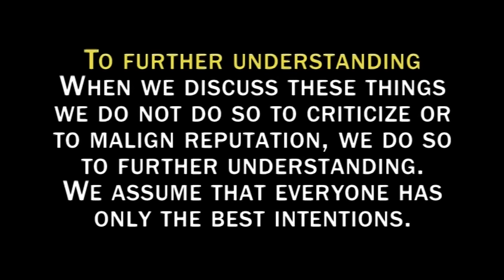Wounded Horses Can't Cry - Aggressive Breeding Stallions Healed - Art of Leading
Like with these fighting breeding stallions everyday chaos accummulates to high danger.
Song: Bring Me To Life - Evanescence. This is one of several reedited videoclips accompanying Klaus Ferdinand Hempfling's new book 'The Horse Seeks Me'.

This video describes important parts of the fundamental work of the horse therapist Klaus Ferdinand Hempfling. For a better and correct understanding and to avoid misunderstandings, it is important to connect the shown video with his background, which we are adding in the following lines:
Klaus Ferdinand Hempfling continues shaking up equestrians all over the world, with response in all fields like natural horsemanship, horse whispering, classical and freestyle dressage, equestrian sports, western riding, endurance and eventing. He is at the forefront of new ideas on working and interacting with horses and is known for amazing groundwork with breeding stallions, considering their special potential and necessities. He considers the horse's psyche and communicates via body language with these beautiful creatures. His first book, 'Dancing with Horses' met with overwhelming international success, especially in pleasure riding and natural riding.
One of the newest publications with huge impact is The Path of The Horse by Stormy May, where Hempfling is portrayed together with Alexander Nevzorov, Mark Rashid, Linda Kohanov and Carolyn Resnick.
One of his specialties is the work with difficult horses  he transforms dangerous, nervous, traumatized horses into cooperative companions. They recognize him as their leader, and become willing partners in groundwork and under saddle.
With a handful of known names like Monty Roberts and Pat Parelli (who are inspired by the work of Tom and Bill Dorrance, Ray Hunt, Buck Brannaman, John Lyons) KFH is influencing the natural equine handling at top level.  Also in the baroque dressage he is discussed along with names like Bent Branderup, Richard Hinrichs, Philippe Karl, Anja Beran, Sherry Ackermann and Nuno Oliveira.
A number of main articles on his horse work have recently been published in Horses For Life.
Very important for Hempfling is in general to interact in all field as long as the activities accord to the horses nature. He is therefore also training and coaching horse-people from fields like show jumping, gymkhana, baroque and artistic dressage, driving, racing, working equitation, doma vaquera and garotcha. He has investigated most classical riding theories like Baucher, Gueriniere, Pluvinel, Steinbrecht and Xenophon.
KFH also talks about issues like join-up, round pen, bullfight with horses (rejoneador de toro, toreros, represented by Pablo Hermoso Mendoza, Leonardo Hernandez and Bohorquez), and barefoot riding, natural hoof care, bareback riding, rein-less and bridle-less riding. His own riding system Balanced Weight Riding starts with thorough groundwork and lunging at liberty, building up the potential for the exercises of the High School Dressage (Haute Ecole), like shoulder-in, Spanish walk, passage, piaffe, half-pass, flying change, which all origin in the horses natural movements and may be performed at completely loose reins, in contrast to English dressage (represented by names like Helgstrand and Grunsven), and the conventional classical dressage (represented at Cadre Noir, the Spanish Riding School in Vienna, Escola Portuguesa de Arte Equestre and the Royal Andalusian School of Equestrian Art).
Genetic changing in breeding, horse characters and horse types are also topics in KFHs repertoire, which he employs with all horses (What Horses Reveal). You will often find him with horses of baroque breeds like Lusitano (Alter Real), Pura Raza Española horses (PRE), Lipizzan, Knapstrup, and Friesian but he is also very attached to the natural horse types like Arabian, Criollo, Welsh, Welsh Cob, Haflinger, Icelandic and Connemara. His approach is valid for all horses and everyone may feel at home in these authentic basics of Equus. In his courses therefore also riders and breeders from totally different styles are learning how to gain the friendship of their horses, often associated with breeds like Quarter, Thoroughbred, Pinto, Appaloosa, Mustang, Irish Cob, Paso Fino, Saddlebred and other horse types.
One may say that he is meanwhile one of the leading names in the issue animal and especially horse welfare, as well as wildlife, roots in nature and animal communication.
Hempflings professional background is in the fields communication, art, theater, music, study of native people and cultures. He lives on a small island in the Danish Archipelago where he conducts exclusive courses for people from all corners of the world.